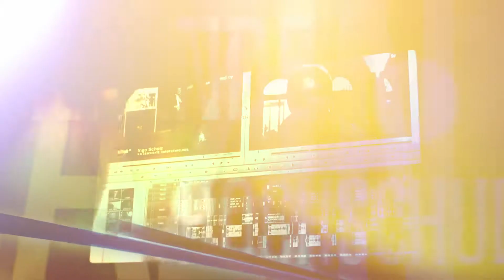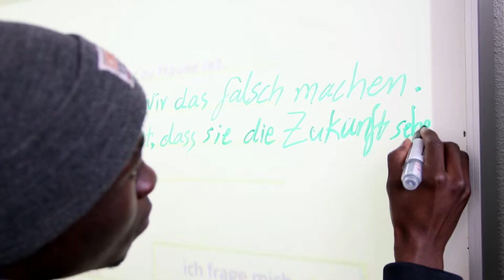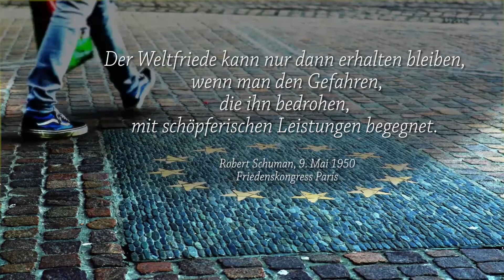[ NEWS-SCREEN ] ganznahdran | 04-2018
[ NEWS-SCREEN ] ganznahdran [ 15:30 Min. ]

moderation: Julia Huber, GLFtv Furtwangen
redaktion: Horst Hildbrand, HD Campus TV

Europa ist eben nicht nur Euro-Krise und Brexit. Europa bedeutet auch, in jedem EU-Land studieren, wohnen, einkaufen, arbeiten und sich zur Ruhe setzen zu können. Es hat also auch Vorteile, seine nationalen Schranken zu öffnen und sich mit anderen Kulturen auszutauschen. Diese Filme drehen sich um: weggehen - ankommen - hier sein.

Aus Ägypten nach Europa [ 3:28 Min. ]

Maram aus Ägypten studiert in Stuttgart an der Hochschule der Medien in Stuttgart. Nach der Schule kam sie alleine nach Deutschland. Sie erzählt dem Team von stufe tv von ihren Erfahrungen, Hoffnungen und Ängsten. Neben dem Essen hat sie noch einige ganz andere Unterschiede in den Kulturen entdeckt.

Chance Deutschland [ 4:14 Min. ]

Deutsche Grammatik, europäische Kultur und Demokratie. Das lernen Geflüchtete in der Vorbereitungsklasse an der Robert-Gerwig-Schule bei ihrer Klassenlehrerin, Ranka Pretzer-Korac. Die Schülerinnen und Schüler haben konkrete Ziele: die deutsche Sprache lernen, einen Schulabschluss machen, eine Berufsausbildung oder ein Studium aufnehmen. GLFtv Furtwangen

Generation Europa [ 5:49 min ]

"In Vielfalt geeint" mit der Mondo Musical Group in der Mensabar. Die Studierenden setzen sich kritisch mit Europa auseinander, versuchen Antworten auf die komplexe Frage nach der europäischen Identität zu finden: das diesjährige Stück „Café Europa“ der Musiktheatergruppe des Studierendenwerkes bringt die Diversität Europas auf die Bühne, zeigt uniTV Freiburg.